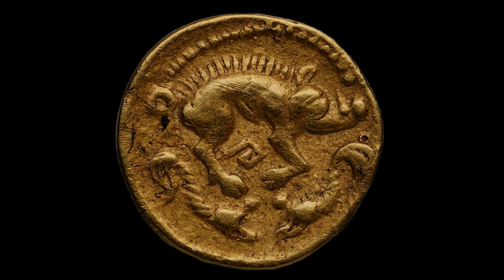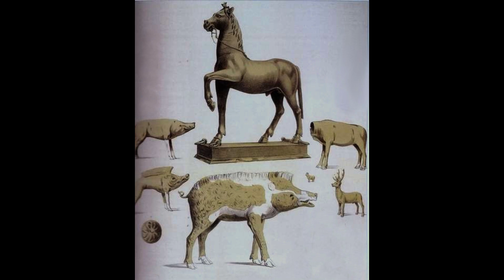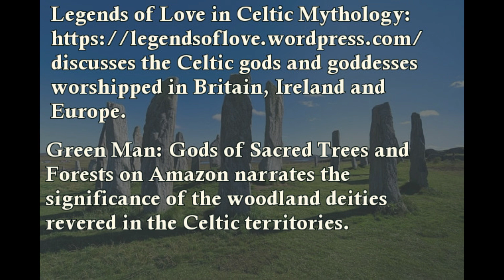Wild Boars - the Sacred Animals of War, Fertility and Hunting in Celtic Mythology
Wild boars were among the most revered animals in the culture and religion of the Celts in Britain, Ireland and Europe. The druids believed the strength, fierceness and fertility of wild boars were omens of their mystical connection to the deities in the Otherworld.
Moccus and Baco were prominent boar gods in Gaul during the Iron Age and Gallo-Roman era. The Romans paired Moccus with Mercury, the Roman god of trade, travellers and the Underworld.